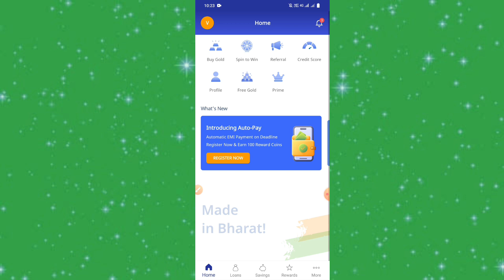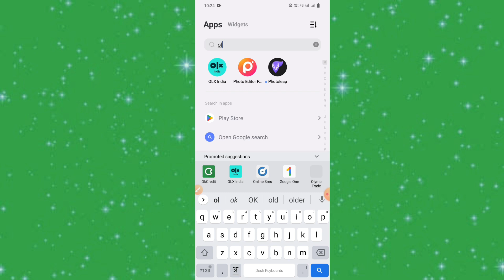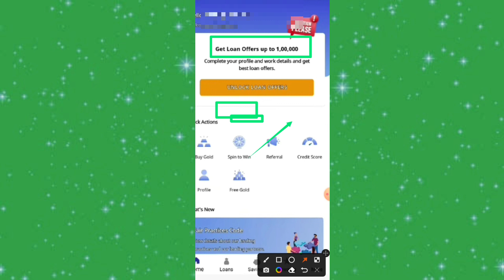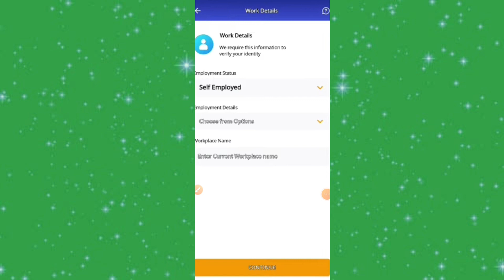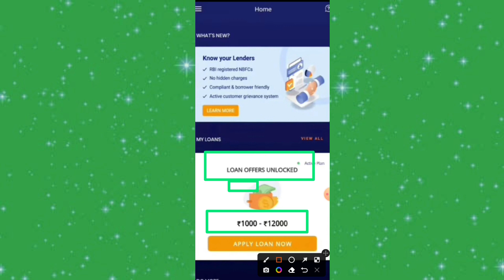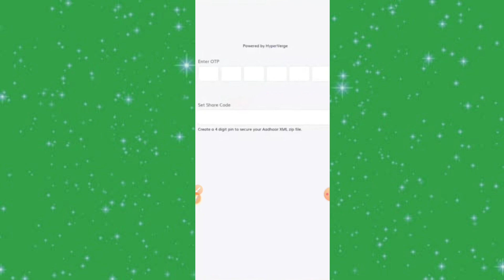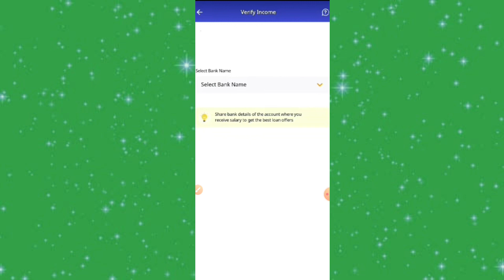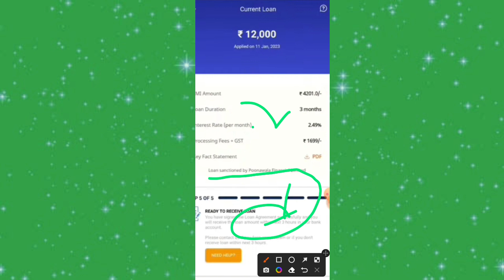Smartcoin loan kaise le 2024| smartcoin loan apply online | smartcoin personal loan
HELLO VIEWSER,

Through this video, it has been told about Smartcoin loan Kaise le 2023  if you want to know all the information about it, then watch this video completely.

इस वीडियो के माध्यम से एक लिए बताया गया है l Smartcoin loan Kaise le 2023 के बारे में यदि आप इसकी सभी जानकारी जानना चाहते हैं तो इस वीडियो को पूरा देखे।

🤩😍🥳😍👍👍Cover Topics 🥳🥳🥰🤩

smartcoin loan kaise le
smartcoin
smartcoin loan
smartcoin se loan lena chahive va nahi smartcoin se personal loan kaise le
smartcoin second loan
smartcoin se loan kaise len
smartcoin personal loan telugu
smartcoin personal loan
new loan app 2023
new app loan 2023
new best loan app 2023
loan app loan app 2023
instant loan app 2023
new loan app instant loan app
new loan
new loan app today
loan app new new loan apps
loan napp fast approval loan app today
new personal loan app 2023
2023 new loan app best loan app
instant loan